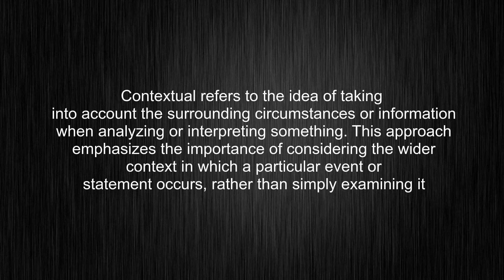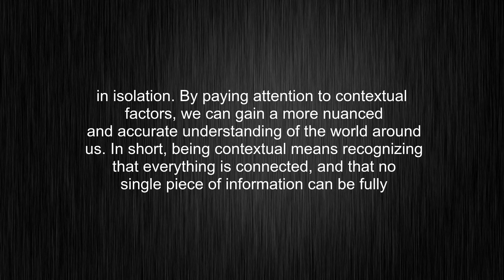What's the meaning of "contextual", How to pronounce contextual?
This video tells you what "contextual" means, how to pronounce it, provides a pronunciation guide and an accurate definition.
00:00 Pronunciation
00:31 Meaning

- What is the meaning of contextual
- How to say contextual
- What is the definition of contextual
- How to pronounce contextual

Visit our free audio/video dictionary tutorial to learn how to correctly pronounce words/names and to learn their meanings, definitions, just like contextual definition and meaning in Merriam-Webster, contextual definition and meaning in Collins English Dictionary, contextual definition and meaning in The Oxford English Dictionary, contextual definition and meaning in Longman Dictionary of Contemporary English, contextual definition and meaning in Cambridge Advanced Learner's Dictionary, and more.